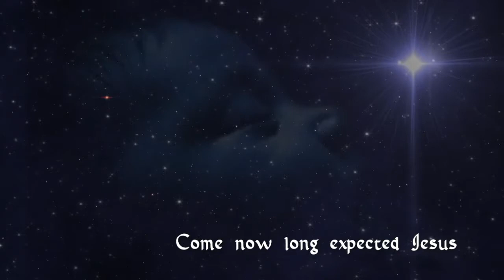Come O Come (Track 2 of "An Evening in December" Christmas Cantata)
Performance was recorded live at Nicholasville United Methodist Church on December 16, 2018.
"An Evening in December" is property of:
Tom Fettke, David Huntsinger, Robert Sterling & Ken Bible - Jubilate Music Group, LLC
Video compilation by Teri Dowdy from a variety of sources, including:
The Nativity Story
The Visual Bible
The Christmas Story